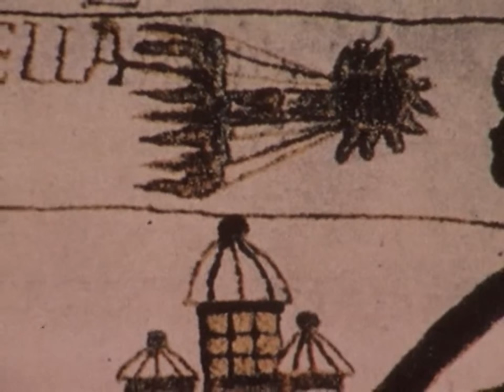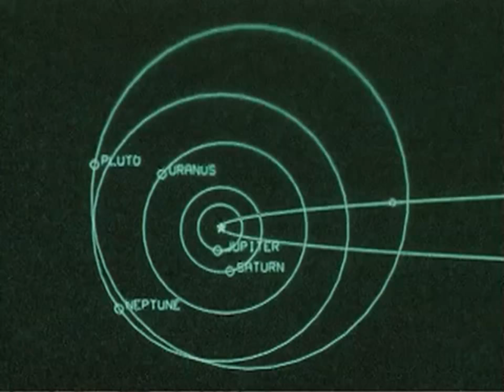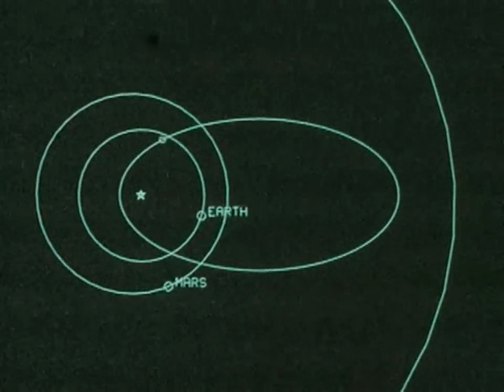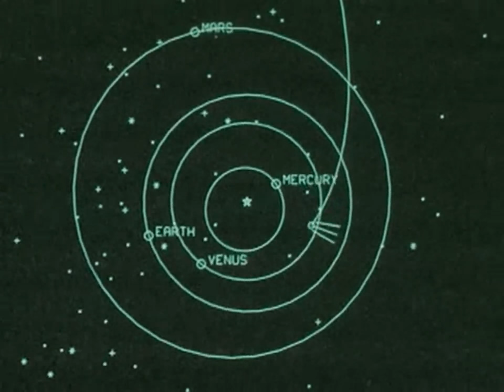COMETAS - CAPSULAS DO TEMPO DO SISTEMA SOLAR (DOCUMENTÁRIO DISNEY). Ative as legendas